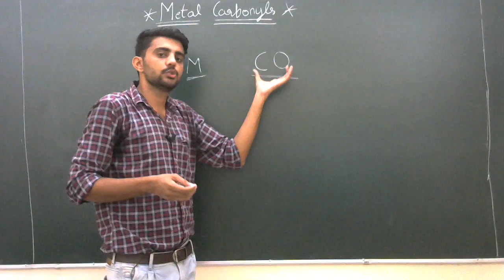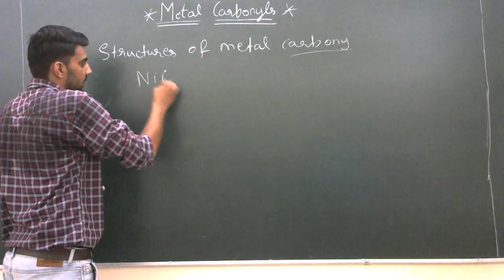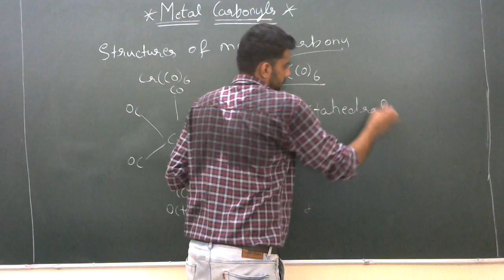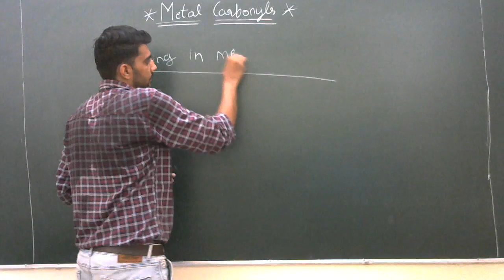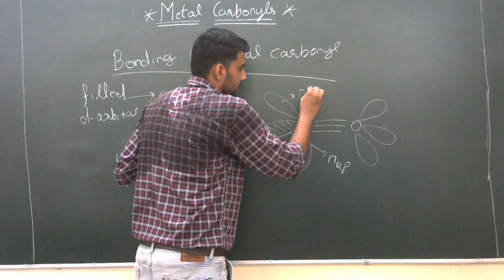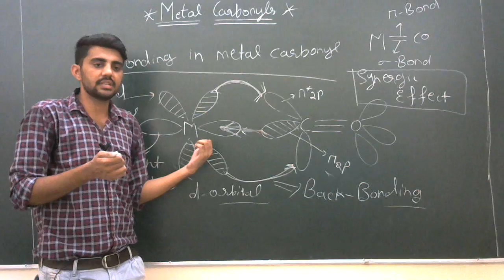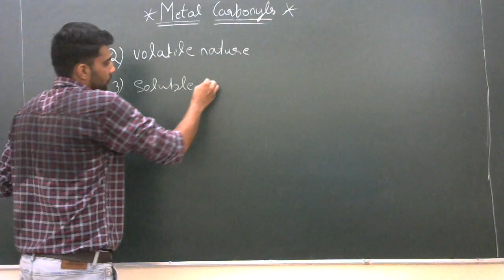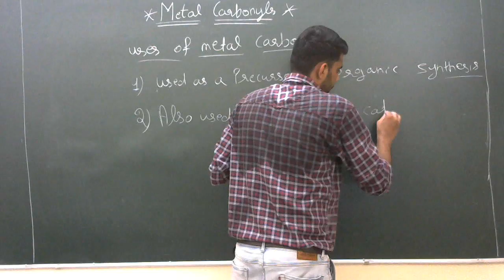XII Chemistry | Coordination Compounds | Metal Carbonyls by Gourav Sir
Unit 9 - Coordination Compounds
Metal Carbonyls